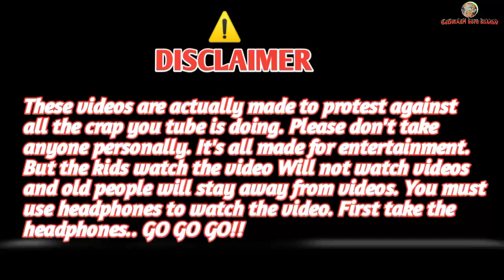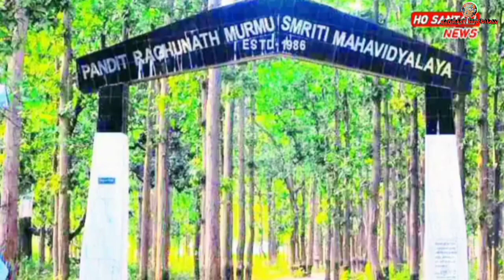Pandit Raghunath Murmu ka Apman / No 1 MADRCHOD /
Hello audiance i am form west Bengal . I Love to making videos . I also passionate about Videography and also in video editing . which you will see in the upcoming videos . I created this channel only for Entertainment . since my channel is New i will try to improve my content over time. if you are reading this make sure you subscribe our channel and be a part of our journey.

This is uplood fanny & ROASTED videos with bangla video 2023

Some tages
SANTALI fanny videos,
SANTALI new comedy video,
 SANTALI new ROASTED video,
SANTALI Entertainment videos,